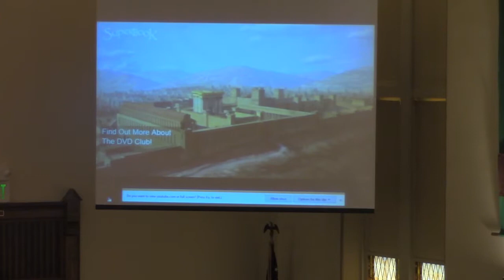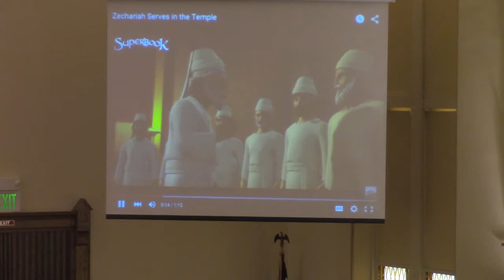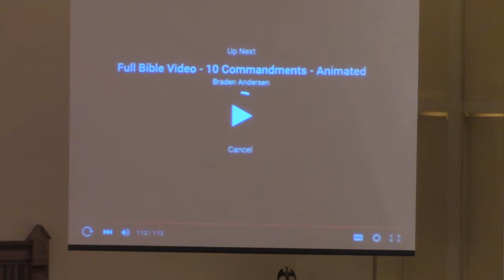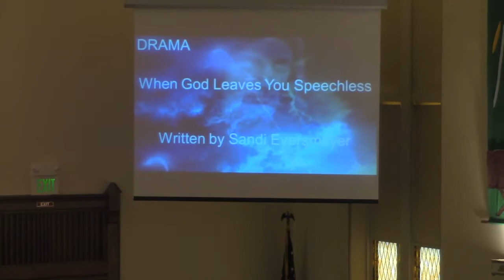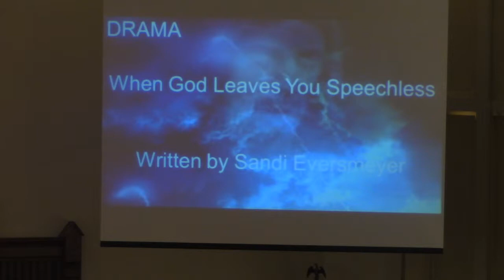Zechariah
Sermon delivered by Rev. Dr. Pamela S. Saturnia on November 29, 2015.
The Gospel Reading Luke 1:5-25.
Drama: When God Leaves You Speechless - Written by Sandi Eversmeyer